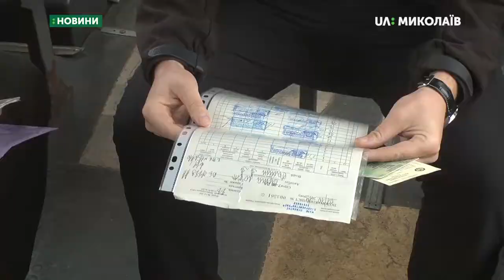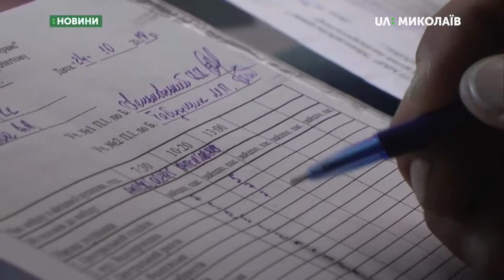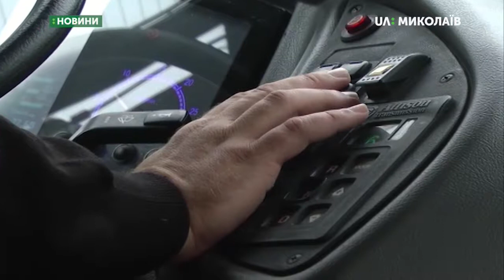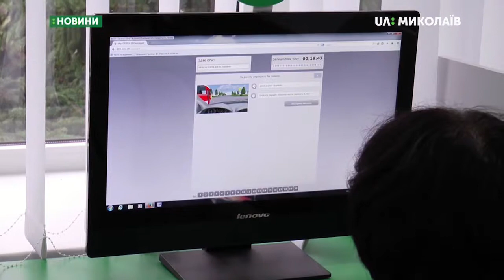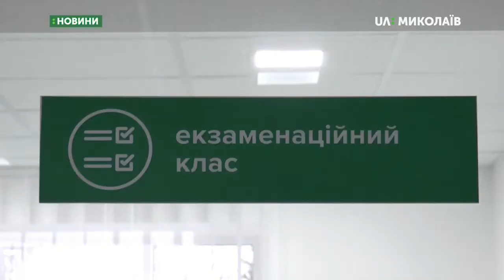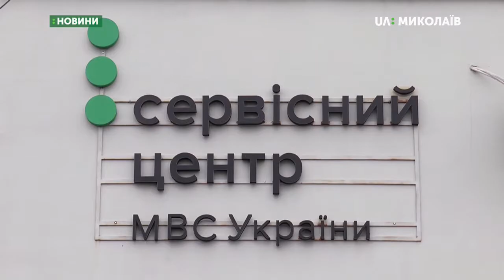24.10.2019. Новини. 19:00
Новини
Інформаційна картина дня (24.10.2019) поглядом кореспондентів телеканалу UA: Миколаїв (випуск новин — 19:00):
- відбувся рейд по міських маршрутних таксі;
- протягом дня на маршрутах автобусів комунального підприємства «Миколаївпастранс»  – № 51, № 91 та № 81 проводять підрахунок пасажиропотоку;
- У Вознесенському сервісному центрі розповіли про підготовку водіїв;
- Школярі влаштували акцію, присвячену безпеці на дорогах;
- Діти БФ «Доброта і довіра» перемогли на Всеукраїнському конкурсі.